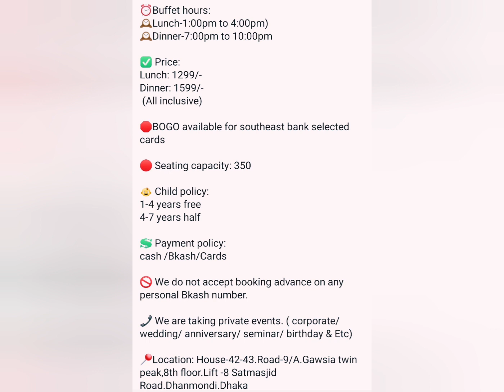The pan pacific Lounge